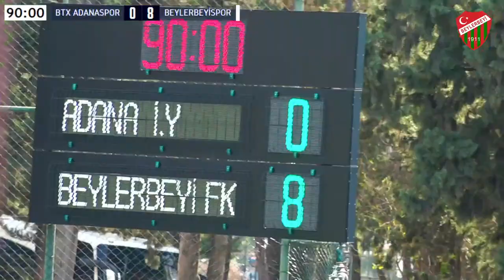Bitexen Adana İdmanyurduspor - Beylerbeyispor I Turkcell Kadın Futbol Süper Ligi I 23. Hafta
Beylerbeyi semtinin spor kulübünün resmi youtube kanalından kulübümüzün çeşitli dallardaki müsabakalarının canlı yayınlarına ve görüntülerine ulaşabilirsiniz